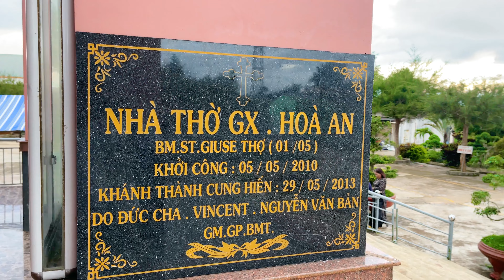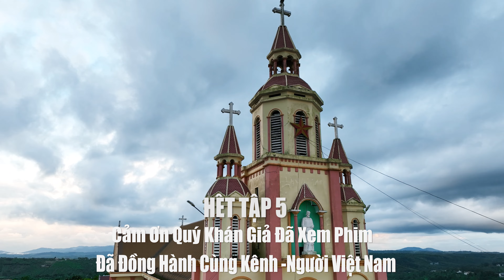NhàThờ HÒA AN | Đắk Song | Thánh Đường Trên Đỉnh Đồi Với Những Cánh Quạt Gió |600Km Về K tum #5 .